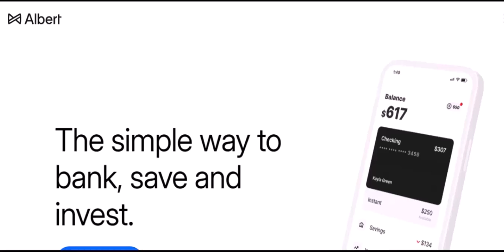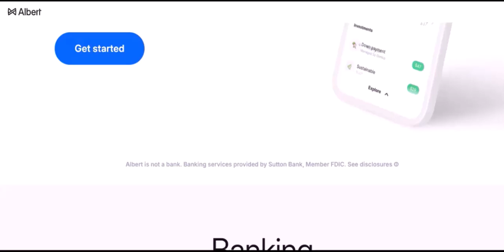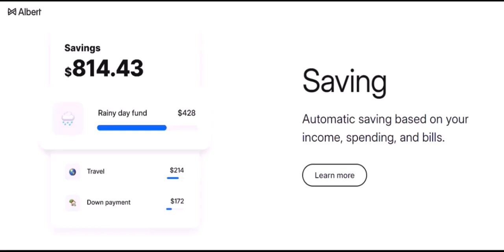How much does Albert let you borrow?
In this video we dive into the deep about  How much does Albert let you borrow    ,